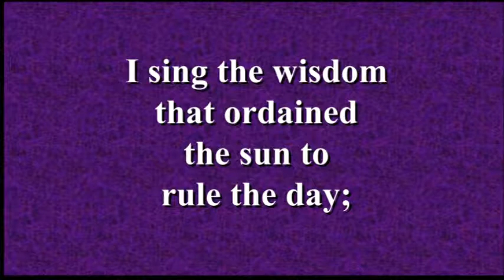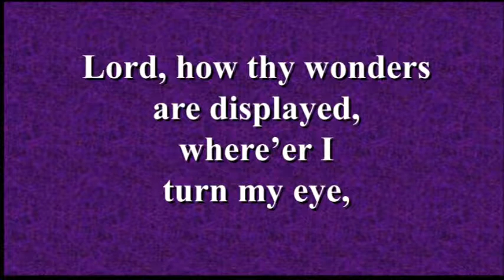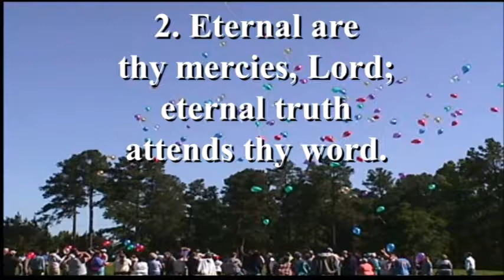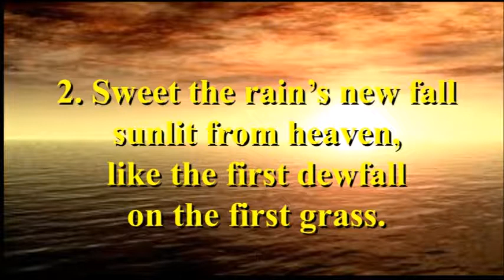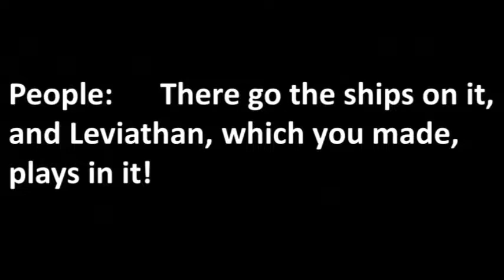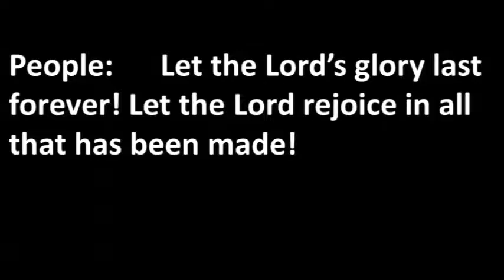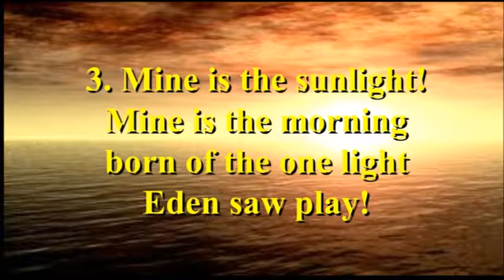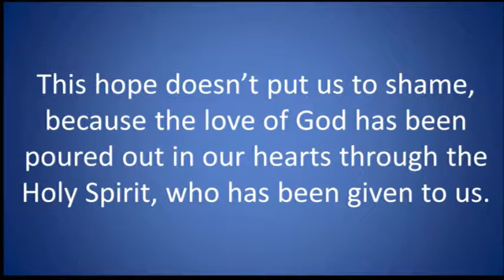Sunday 7 9 2017